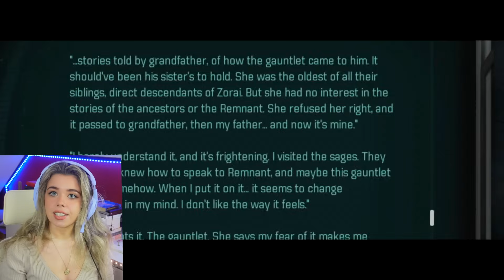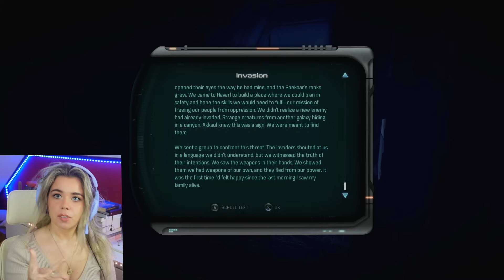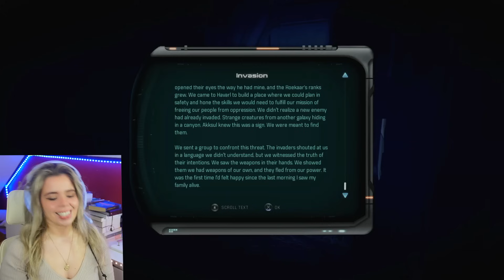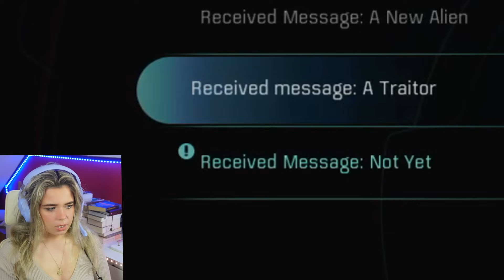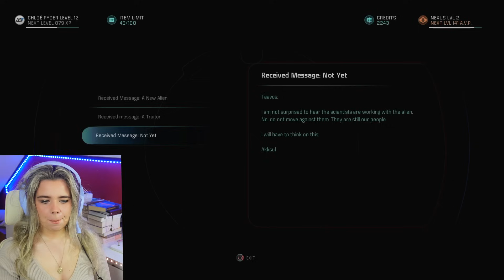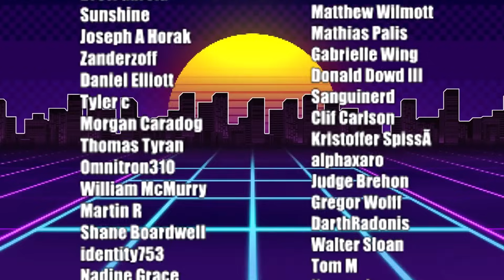DO YOU BELIEVE IN REINCARNATION? Mass Effect: Andromeda Blind Playthrough - Part 15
We're saving a dying planet.
We're embarking on a new Mass Effect adventure, into Andromeda space.

GOING IN COMPLETELY BLIND! Mass Effect: Andromeda Blind Playthrough - Part 12

About MASS EFFECT ANDROMEDA:

Mass Effect: Andromeda is an action role-playing video game developed by BioWare and published by Electronic Arts. The fourth major entry in the Mass Effect series, it was released in March 2017 for PlayStation 4, Windows, and Xbox One. The game is set within the Andromeda Galaxy during the 29th century, where humanity is planning to populate new home worlds as part of a strategy called the Andromeda Initiative. The player assumes the role of either Scott or Sara Ryder, an inexperienced military recruit who joins the Initiative and wakes up in Andromeda following a 634-year sleeper ship journey. Events transpire that result in Ryder becoming humanity's Pathfinder, who is tasked with finding a new home world for humanity while also dealing with an antagonistic alien species known as the Kett, and uncovering the secrets of a mysterious synthetic intelligence species known as the Remnant.

Let me know if you enjoyed this blind Mass Effect Andromeda gameplay/let's play! I'll be making a playlist for more parts if you guys enjoy the video.

Toss a coin to your witcher.